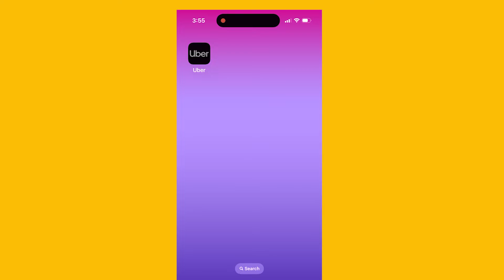Google Cloud Cross Cloud Network Customers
See what our customers are saying about cross cloud network.